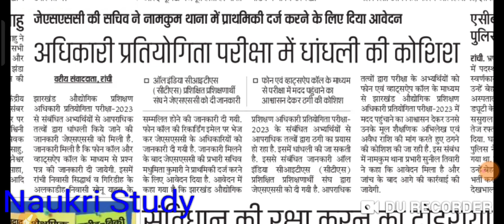Jssc fraud case fir lodged , jssc cgl exam date, jssc cgl fraud ,jssc iti exam fraud ,jssc cgl exam